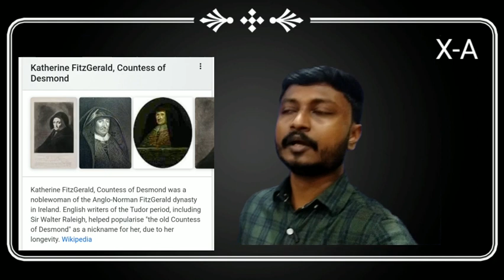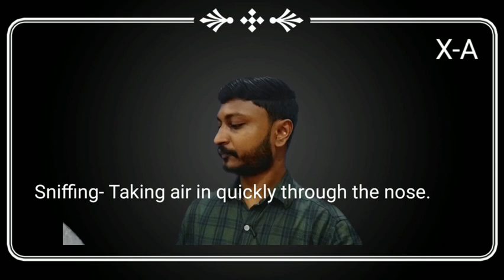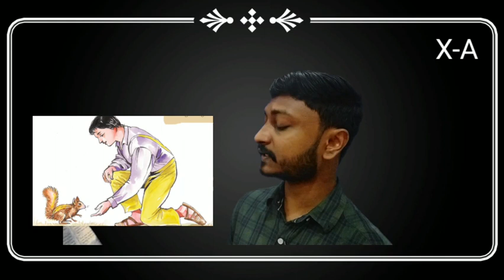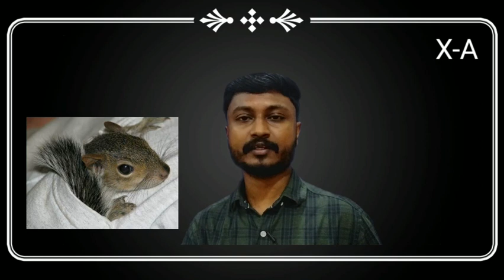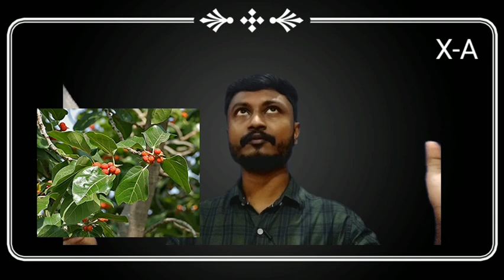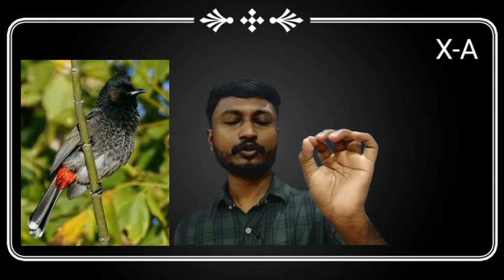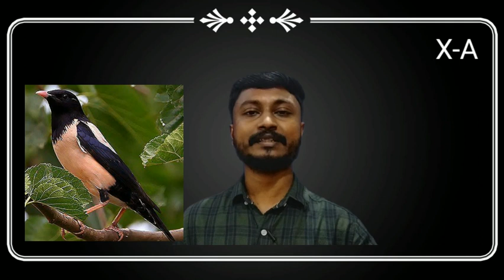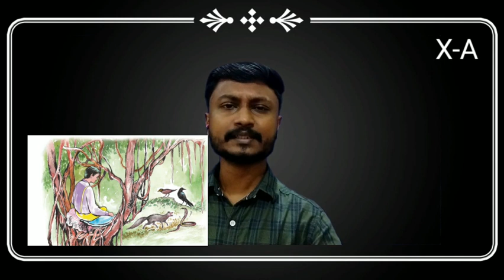ADVENTURES IN A BANYAN TREE/STD X/PART-1